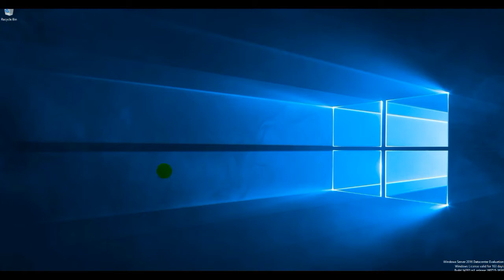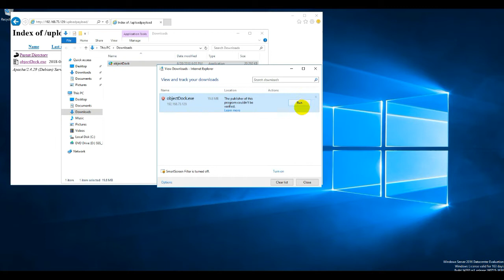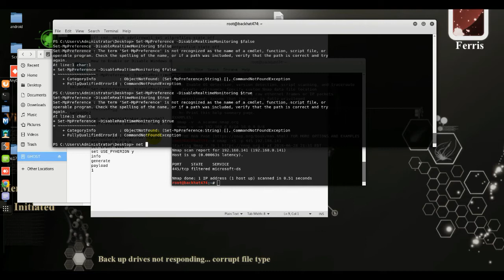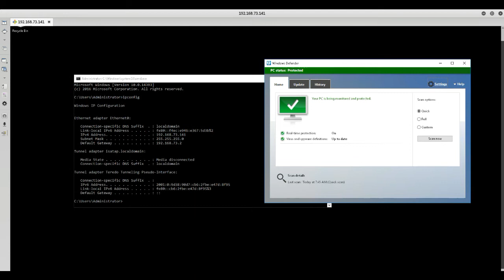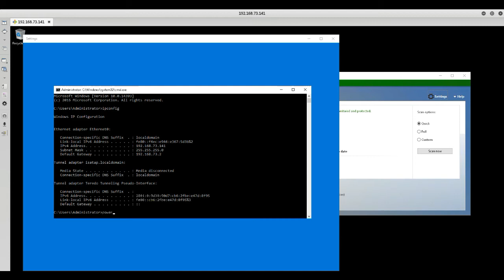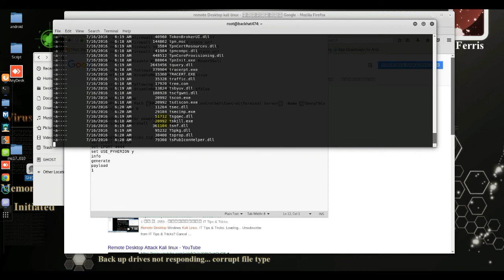bypass windows defender /open Powershell /close firewall / change password administrator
bypass windows defender /เปิด Powershell /ปิด firewall / เปลี่ยน password administrator / remote desktop เป้าหมาย ยึดเครื่อง vps windows server 2016